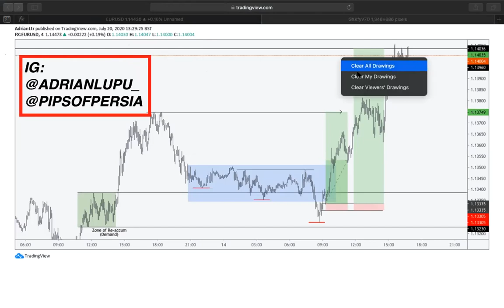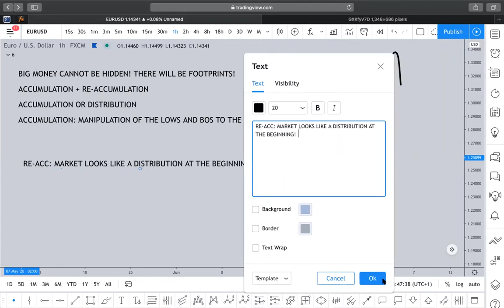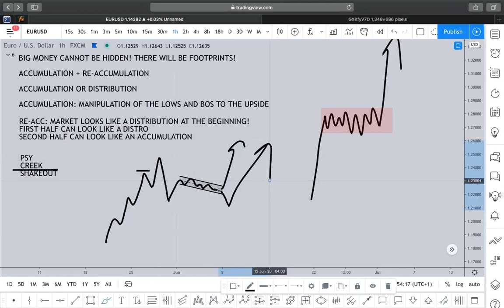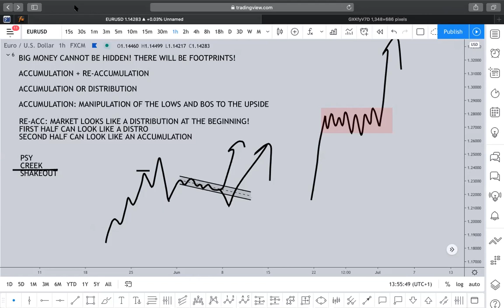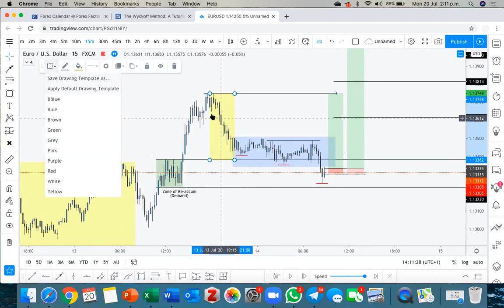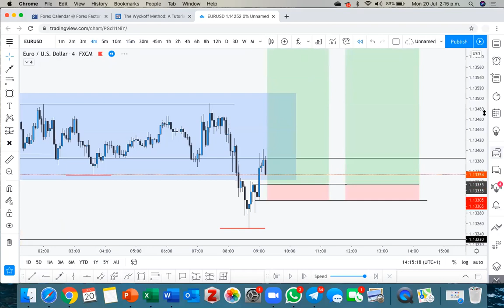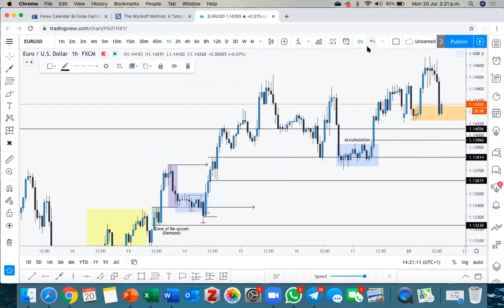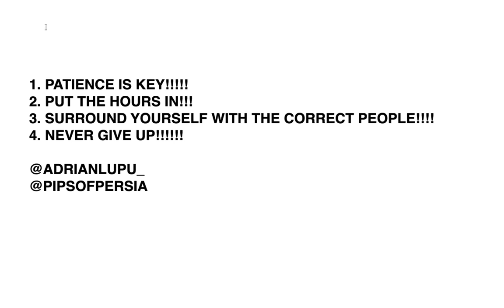High R:R analysis strategy (Wyckoff Re-Accumulation)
GET YOUR TRADING VIEW PACKAGES (and maybe a cheeky discount) HERE!!

*ALL SETUPS GIVEN ARE OUR OWN PERSPECTIVE OF THE FOREX MARKET AND BY NO MEANS REQUIRE ANY ACTION. USE ONLY AS EDUCATIONAL PURPOSES. TRADING INVOLVES RISK AND YOUR CAPITAL IS AT RISK.*